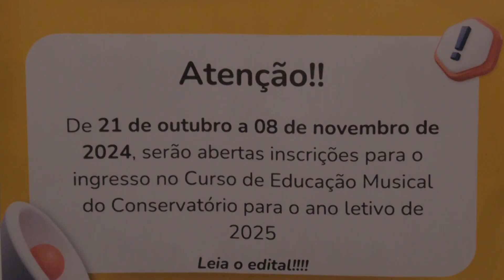Conservatório de música oferta mais de 1.700 vagas para 2025 (Reportagem INFORMATIVO TVU-01/11/24)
O Conservatório de Música Cora Pavan Caparelli está disponibilizando mais de 1.700 vagas para o próximo ano. Os interessados já podem concorrer a uma das vagas e a nossa repórter Andréa Rochael traz os detalhes de como participar. Acompanhe!

Ficha técnica:
Apresentação: Matheus Minuncio
Produção: Naiara Ashaia
Reportagem: Andrea Rochael e Matheus Minuncio
Estagiária: Wyllorrany Amorim
Cinegrafia: Felipe Leonardo
Edição de imagens: Fernanda Rosa
Intérprete de libras: Daiane Mendonça, Miquéias Fernandes e Priscila Gadelha
Técnica: Eliseu Gonçalves, Felipe Perpétuo, Mateus Silva, Nélio Ladico e Roni Soares
Master: Ronaldo Sobreira
Direção de TV: Rogério Faustino
Diretora executiva: Gislaine Martins